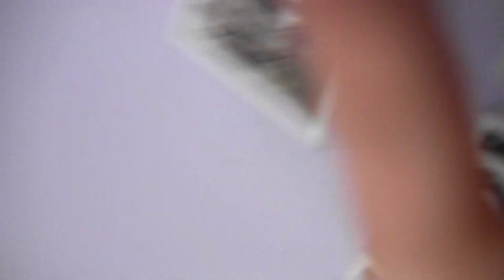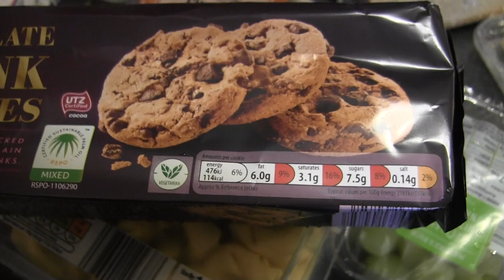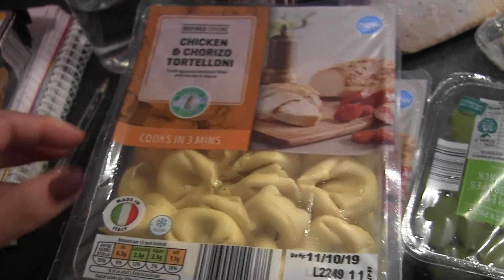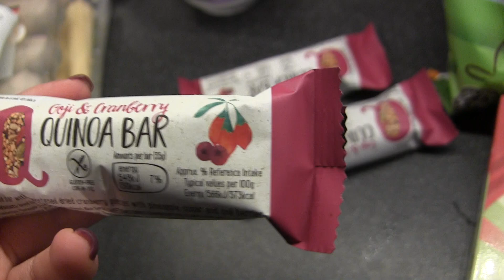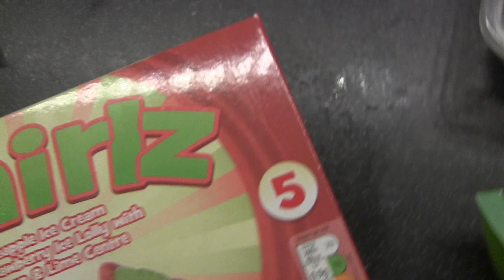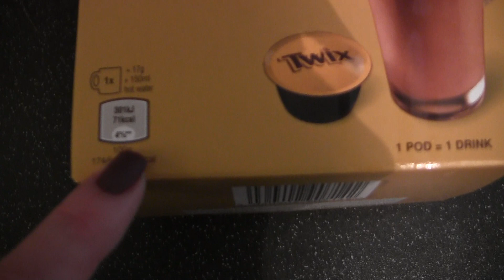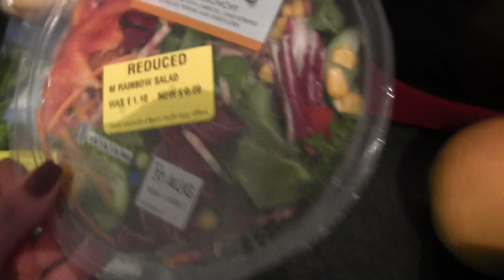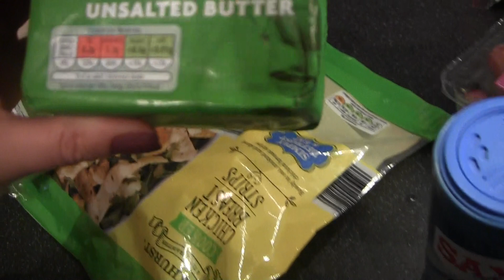Vlog; Zas zakupowo